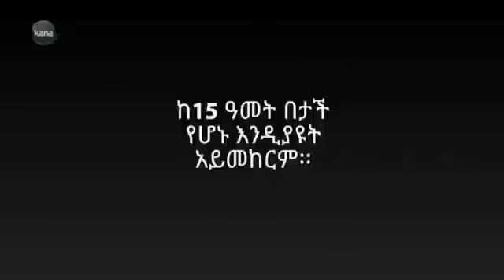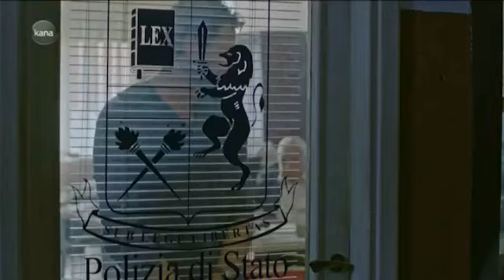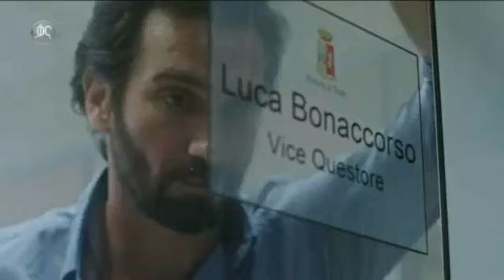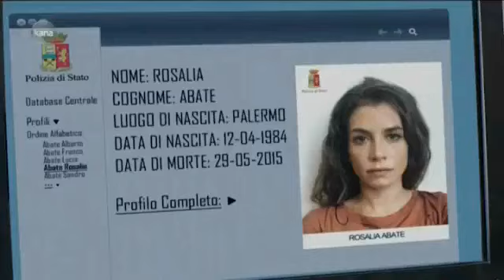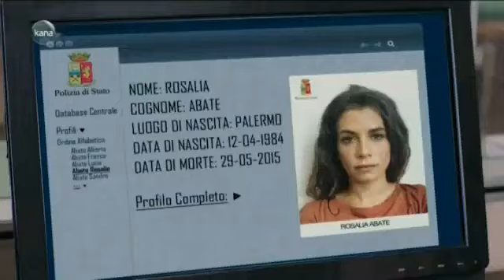Rozi abate part 5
Yenisir ayn